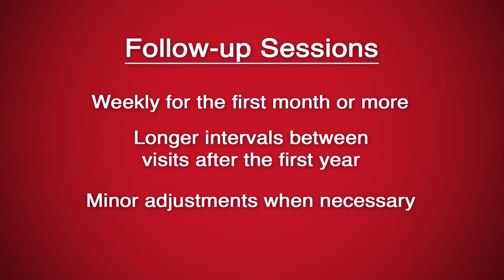DBS Programming Overview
UW Health neurologist Dr. Laura Buyan Dent explains the process, timing and expectations post-surgery following a DBS procedure.